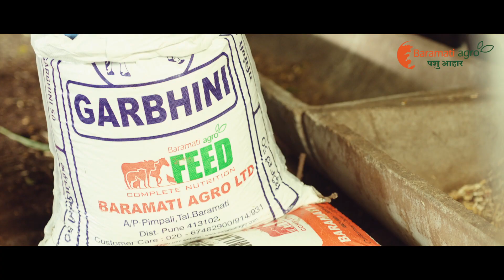Baramati Agro : Garbhini (40 seconds)